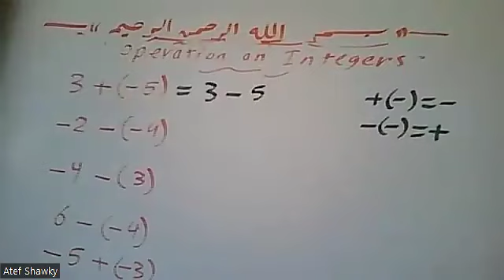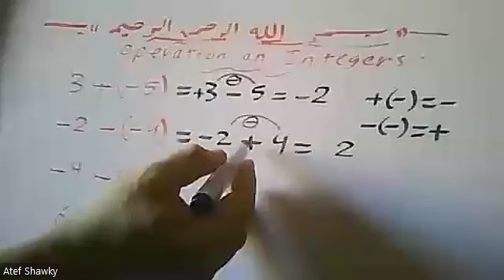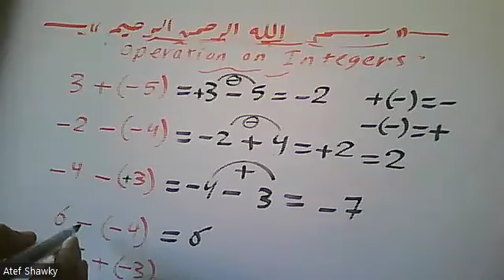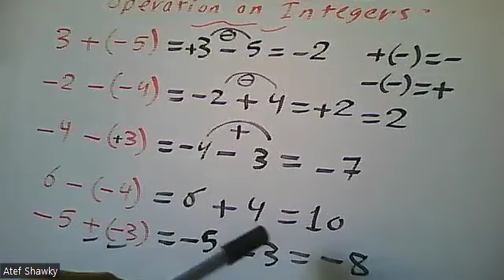Operations on INTEGERS العمليات علي الأعداد الصحيحة